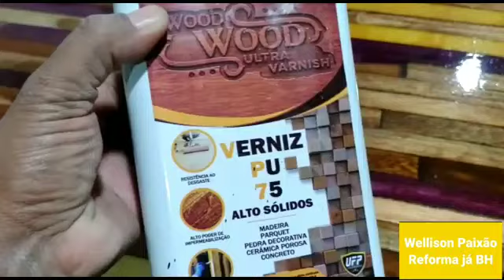Mesa Oval Machetada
nesse vídeo eu mostro fazendo essa mesa Machetada oval num passo a passo e finalizando com verniz PU 75

contato reforma já BH
wellison paixão
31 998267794